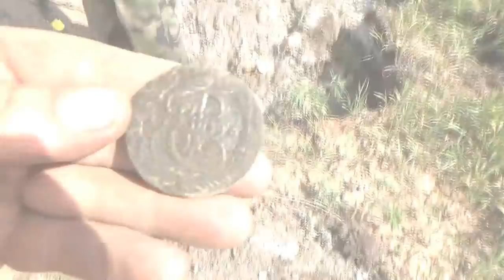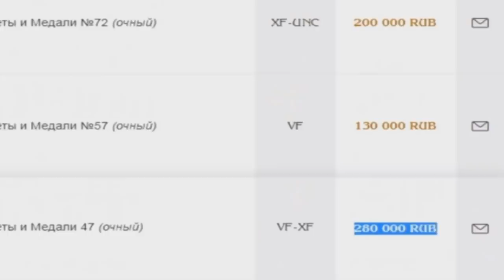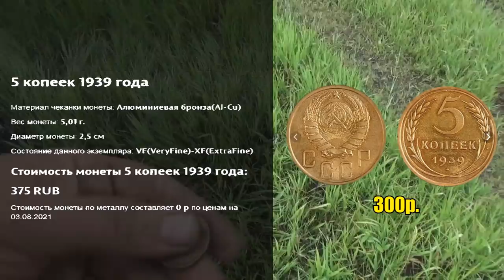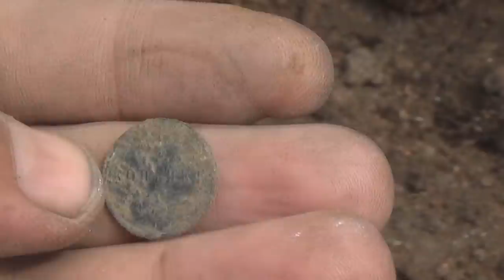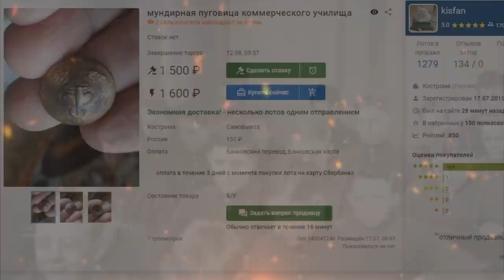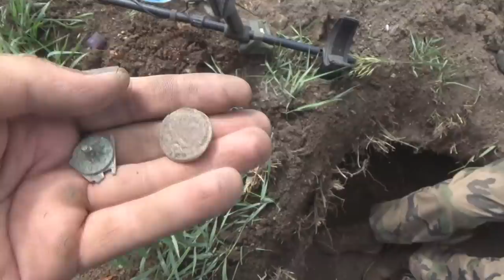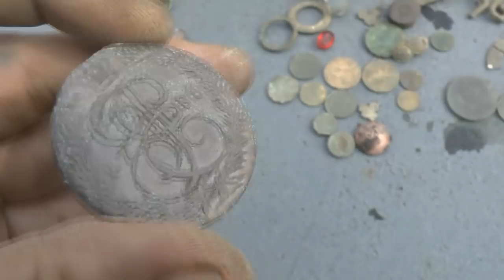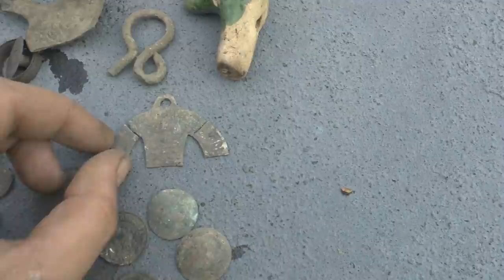Брошенный шурф - продолжили. Шурфи правильно и будет счастье.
Шурфология уже входит в быт кладоискателя и многие перекапывают тонны земли не зная основ. Рекомендую пересмотреть мои видео уроки по шурфу и возможно вы найдете свое счастье. В этот раз мы решили продолжить шурф который разрабатывался кем то ранее и бросил из-за отсутствия находок. А что из этого вышло вы увидите в этом видео.